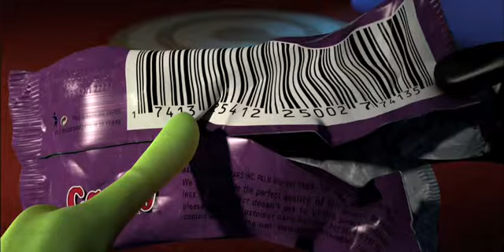Planet 51 Official Trailer [HD]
The inhabitants of Planet 51 live in fear of alien invasion. Their paranoia is realized when an astronaut arrives from Earth. Befriended by a young resident, he has to avoid capture in order to recover his spaceship and try to return home.
With: Dwayne Johnson, Jessica Biel, Justin Long, Seann William Scott, Gary Oldman, John Cleese
Release Date: